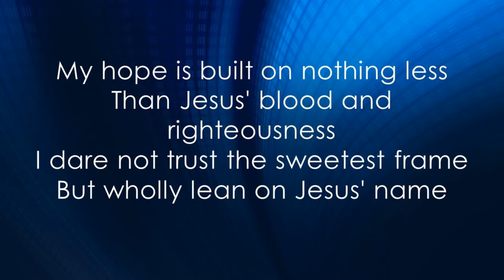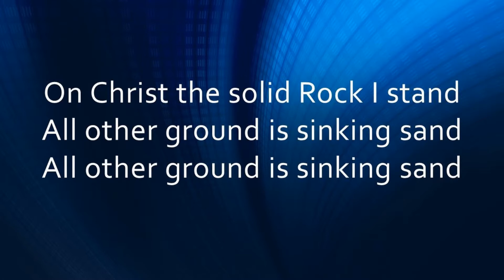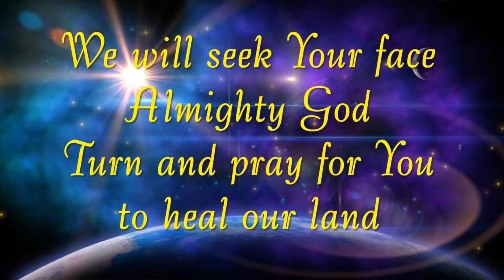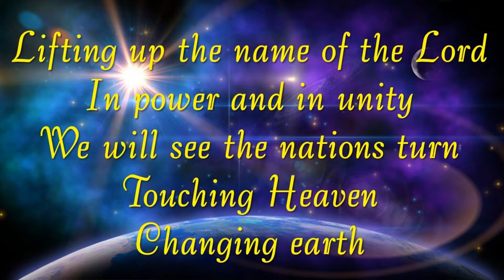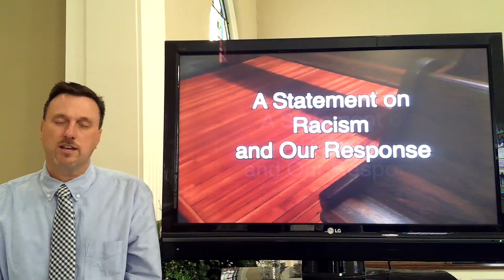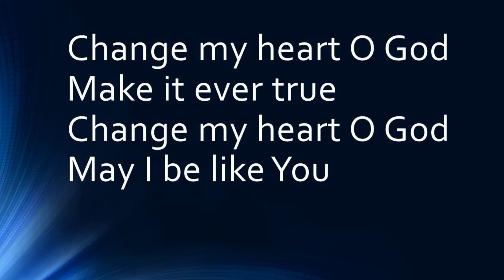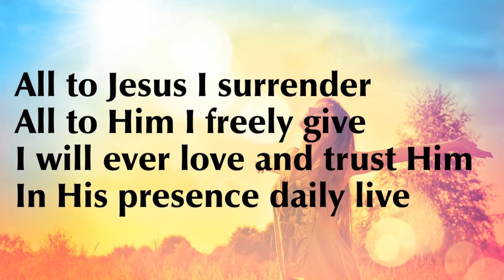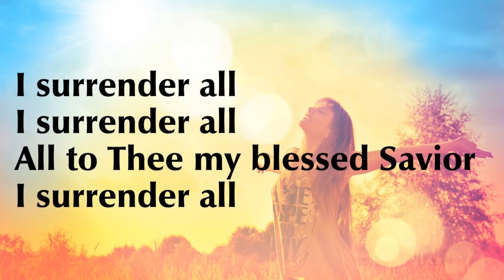Worship August 23rd Complete Version Slaves of Christ Exodus 21:1-27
This video contains worship songs, Statement on Racism, and Sermon: Slaves of Christ: Exodus 21:1-27